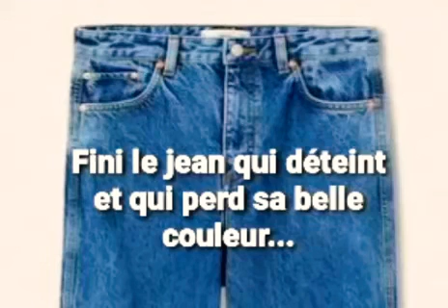Comment Stopper la Décoloration de Jean?comment